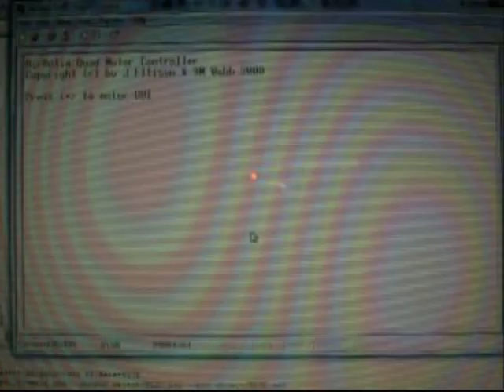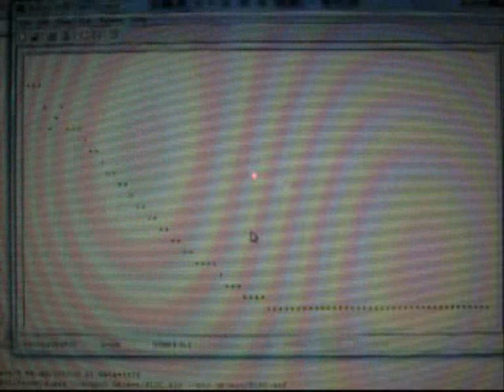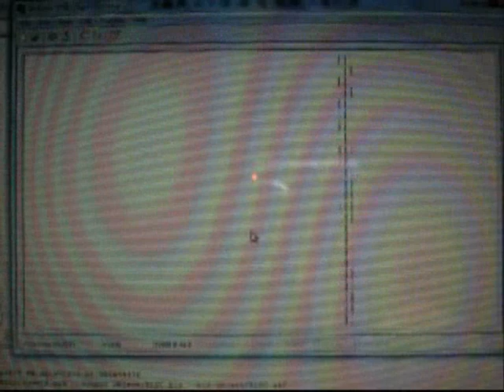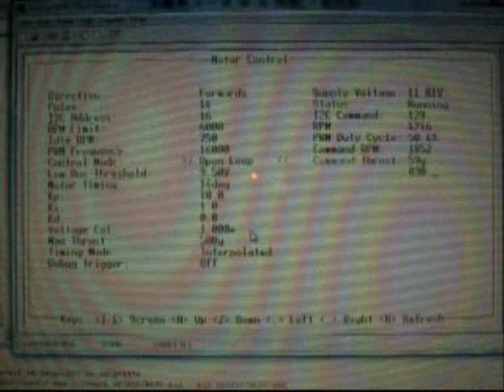Motor Music - Brushless motor controller for Quadrotor UAV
Advanced prototype brushless motor controller designed for Quadrotor helicopters. Optimised circuit design for high efficiency using EPP1045 prop, roughly 11g/W @ 250g thrust (AXI or Hacker motors).

Agile response controlled via I2C input @ 1kHz update rate.
Configurable RGB 0.5W Navigation LED's (flash duty cycle, period & intensity)
Integral motor and stick mount to 10mm Al square section.
PID control with dynamic braking.
Operating modes: Open loop, Linear RPM, and Linearised thrust.
Configuration settings and debug accessable via serial port GUI using Hyperterminal.

Coming out soon if there is enough interest. May also do bare design without the stick & motor mount.